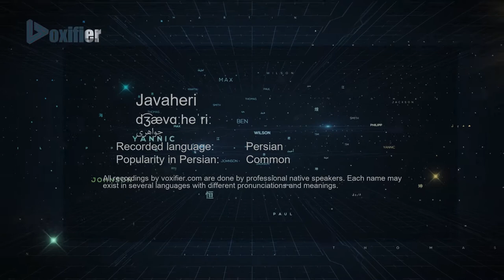How to Pronunce Javaheri (جواهری) in Persian (Farsi) - Voxifier.com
This is the Persian (Farsi) pronunciation, gender, and phonetics recording of the name Javaheri (جواهری). The same name may exist in other languages with different pronunciations.